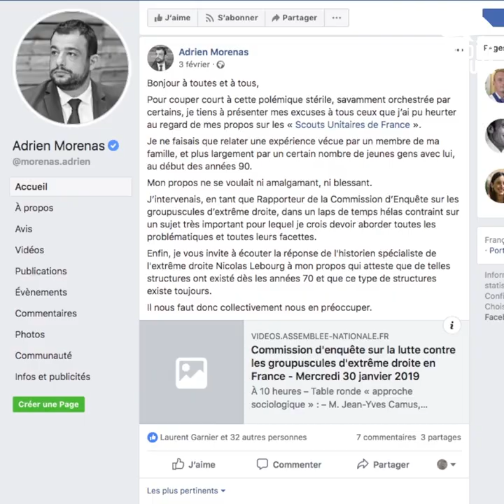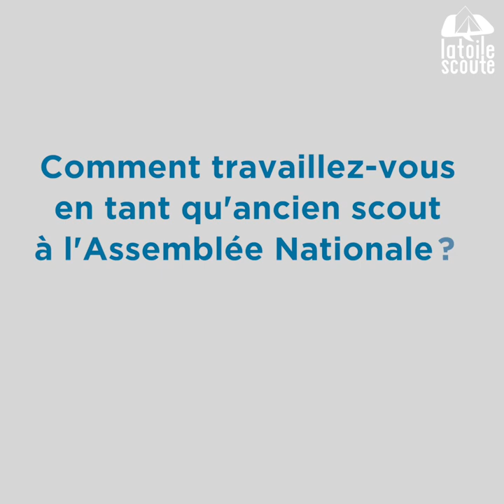Des scouts, "creusets de la formation identitaire" ?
Il y a eu la polémique "les SUF creusets de la formation identitaire" par le député LREM du Vaucluse Adrien MORENAS.
Repris par le député Thomas RUDIGOZ, ancien scout, nous avons voulu en savoir plus ... et nous intéresser à la façon dont nos députés voient les scouts ou les guides.

*** Nous soutenir ***
100% des bénéfices de tes achats sur ScoutConnection nous sont reversés